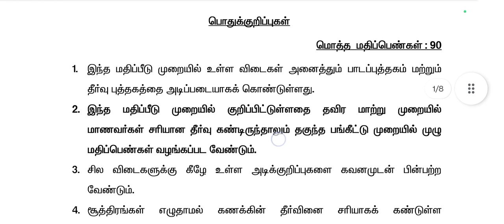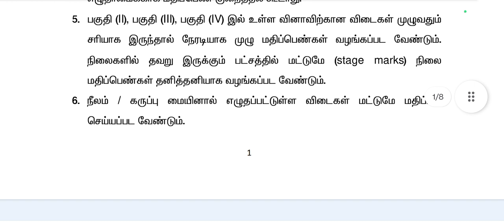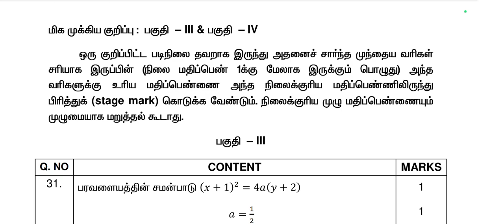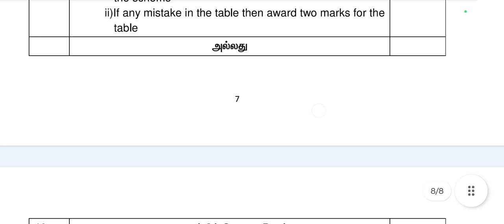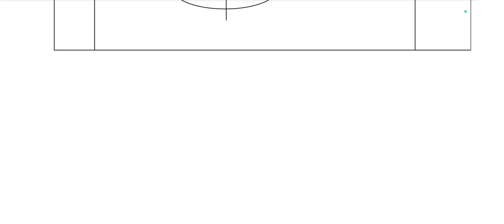TN 12th Maths | Final Time preparation Tips | Official Answer Key | Will question be easy?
12th Maths | How to prepare Maths? | How to get 90/90 in Three days| Maths preparation Tips.